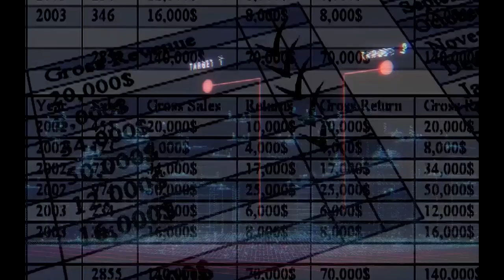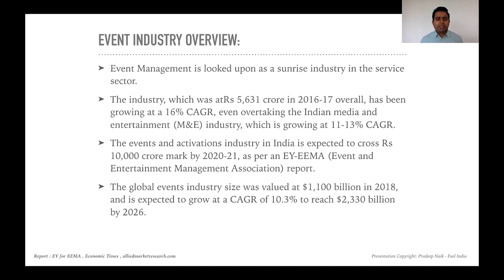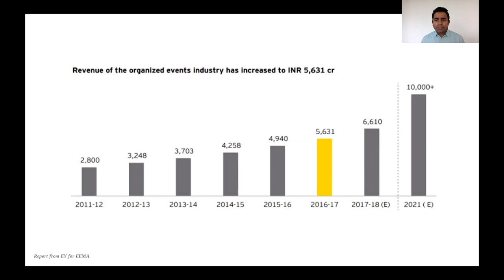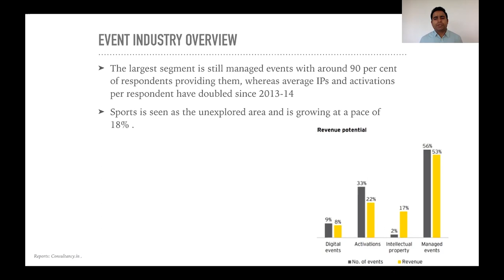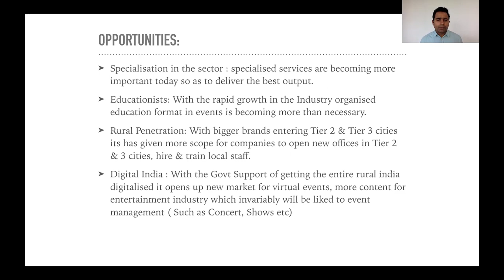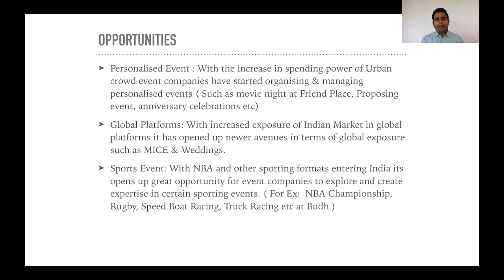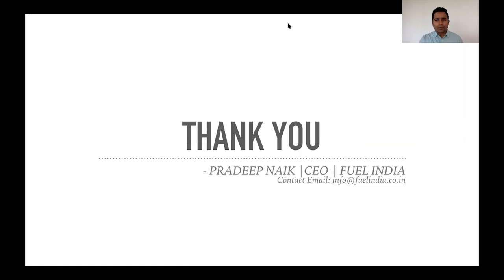Growth and Scope of Event Industry